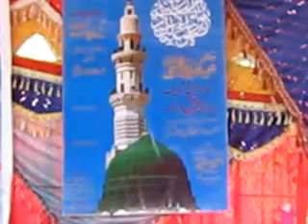Ye Un Ki Nigahon Ka Lutf o Karam Hai - Urs Sharif at Astana Aliya Qadria Mehboobiya 05_02_12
Ye Un Ki Nigahon Ka Lutf o Karam Hai
K Muhammad Ka Jalwa Nazar A Raha Hai
Urs Sharif
Hazrat Sultan ul Qadri Mehboobi (R.A)
Astana Aliya Qadriya Mehboobiya
Darul Tahqeeq, Gatti Sharqi